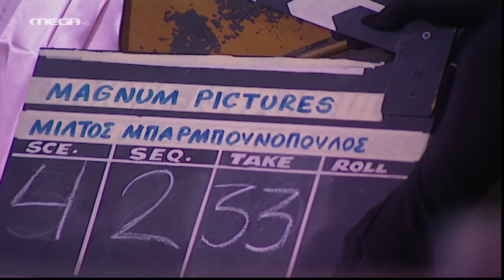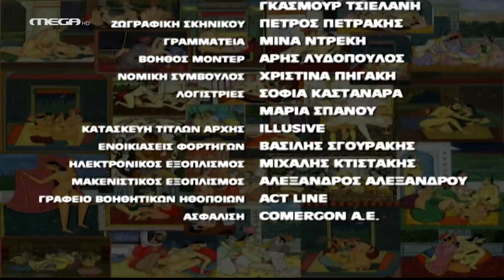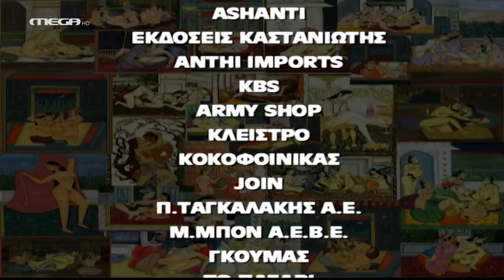Safe Sex - Επεισόδιο 23 HD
Μπίλλυ Γκράντε... (πρώτο μέρος).
Ο Θόδωρος είναι έτοιμος να παντρευτεί με τη Ντίνα και να πάρει προαγωγή στη δουλειά του. Όμως, στη ζωή του έρχονται τα πάνω κάτω, όταν πληροφορείται την απόλυση του. Το γεγονός αυτό δεν το αποκαλύπτει στη Ντίνα κι αντί να πηγαίνει στη δουλειά του, ψάχνει για εργασία. Όλες οι πόρτες είναι κλειστές, μέχρι που κάποιος κολλητός του, που δουλεύει στη βιομηχανία του πορνό, του προτείνει μια μικρή συμμετοχή σε μια πορνοταινία. Έτσι, γνωρίζεται με τη μεγάλη ντίβα της τσόντας του ΄70, Σαμπρίνα Φάτον...

ΣΥΝΤΕΛΕΣΤΕΣ
Πρωταγωνιστούν: Μίνα Αδαμάκη, Πυγμαλίων Δαδακαρίδης, Κώστας Ευρυπιώτης, Ίριδα Πανταζάρα, Πάνος Σταθακόπουλος, Γιάννα Ζιάννη.

Φιλική συμμετοχή: Μιχάλης Ρέππας.

Σενάριο: Μαίρη Κολωνια
Σκηνοθεσία: Κατερίνα Αθανασίου
Δ/νση φωτογραφίας: Κατερίνα Μαραγκουδάκη
Σκηνογραφία: Γιούλα Ζωιοπούλου
Ενδυματολόγος: Έβελυν Σιούπη
Καλλιτεχνική επιμέλεια: Θανάσης Παπαθανασίου, Μιχάλης Ρέππας
Εκτέλεση παραγωγής: Safe Company